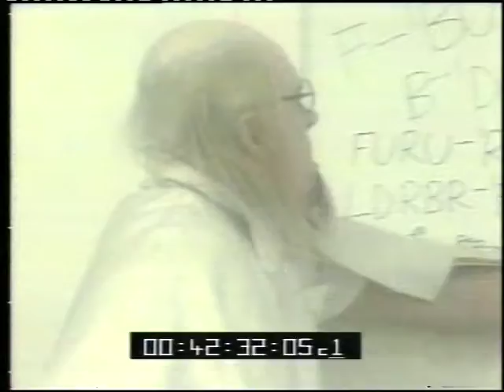the cube - MIKE BRADY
No claim of ownership of the original video footage or audio mix is intended and this is published here for critical review only. Enjoy